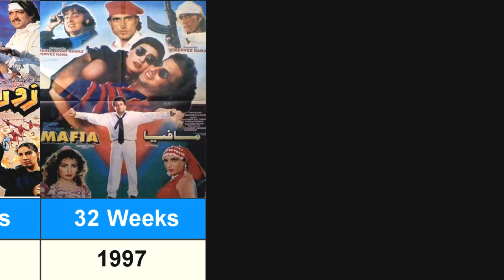Pakistani Actor Saud Qasmi Top 15 Movies | Pakistan Film Industry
Pakistani Action Hero Saud Qasmi Top 15 Movies Saud Qasmi Dramas